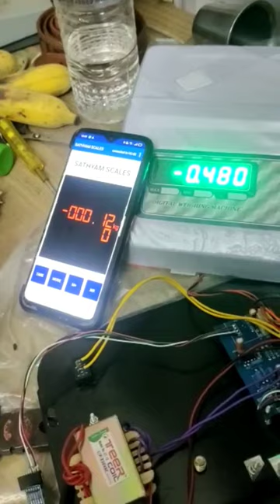Convert Normal Weight Scale to Bluetooth Weight Scale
Do you want to Convert Normal Weight Scale to Bluetooth Weight Scale or any other weight Relevant Enquiry/Doubts

pls Cantact
Sri Raam Electronics
(Spark Authorised Service center)

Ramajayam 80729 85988